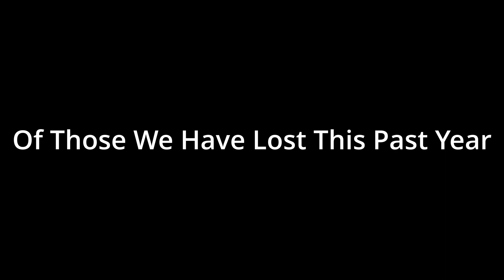In Loving Memory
A moment of silence for those we have lost.